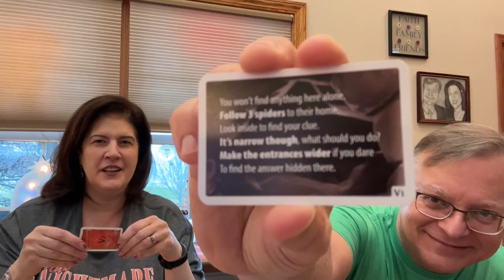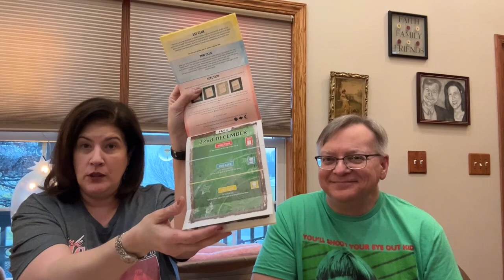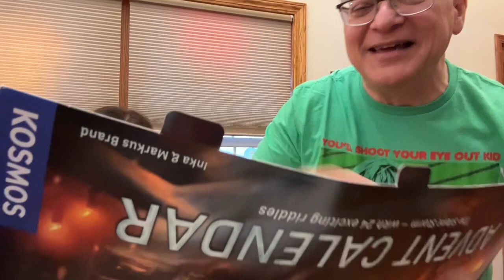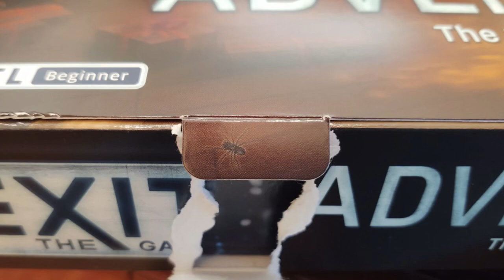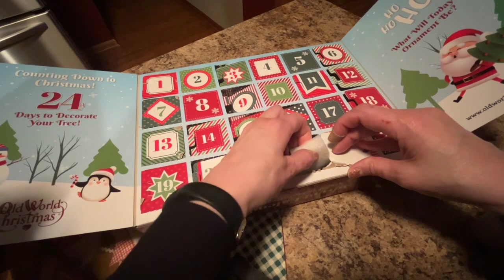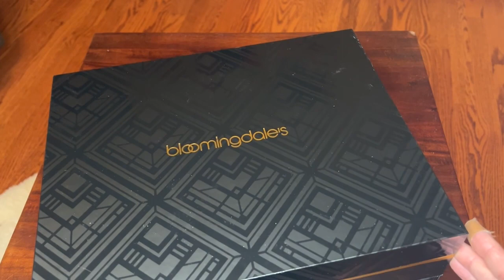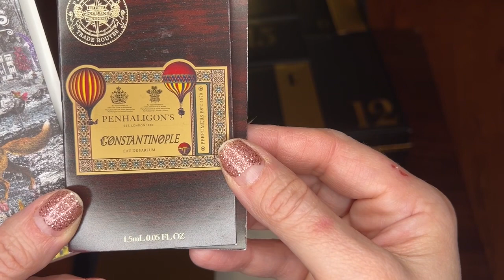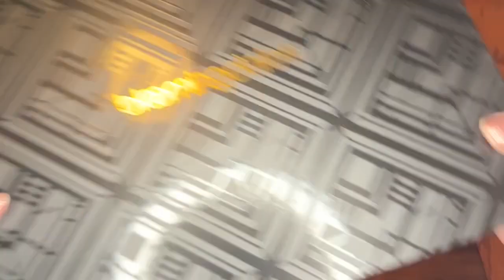Advent Day 22! EXIT by Kosmos and other Advent fun! Oh and Jane gets on her soapbox!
If you are not interested in EXIT the game you can skip ahead to  16:15

Check any reviews for these products we decide to do on Instagram @janeelizabethspeaks